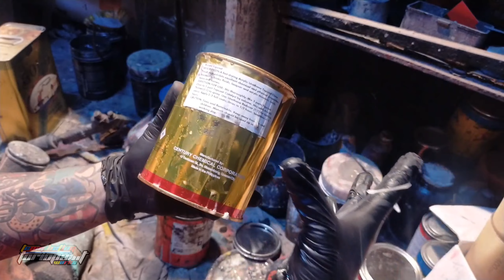MATTE BLACK | NMAX 155 | Tutorial | Torio Paint Works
I also have a TikTok account

Sunday Morning (Prod. Ampoff) credits to @ZynyL

BATMAN [OG THEME SONG REMIX] by @RemixManiacs @jsquadup